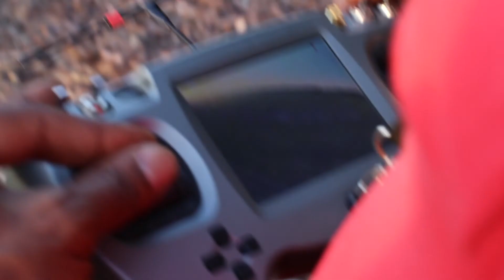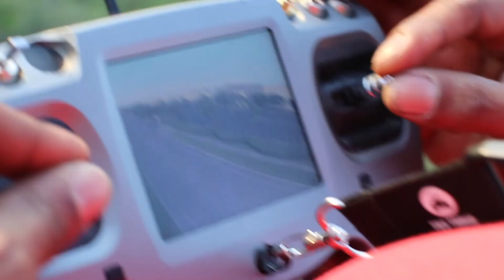Tyler nut STRIKE! fpv - I am Ra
Sound that makes your brain wErk!
        Ryan Celcius
Pilot: Marlit0FPV
Wisdom: Ra, Law of One Session 75